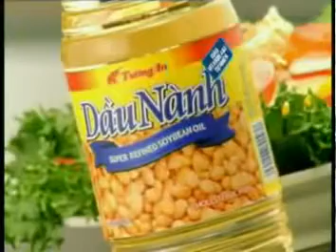Dầu Nành Tường An - Tốt cho tim mạch